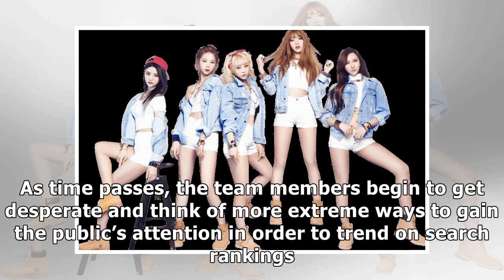Watch: EXID’s Hani And Solji, SEVENTEEN’s Mingyu And Seungkwan, And More To Face Off In Exciting ...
Watch: EXID’s Hani And Solji, SEVENTEEN’s Mingyu And Seungkwan, And More To Face Off In Exciting “Running Man” Race